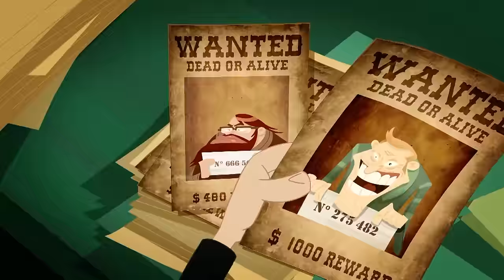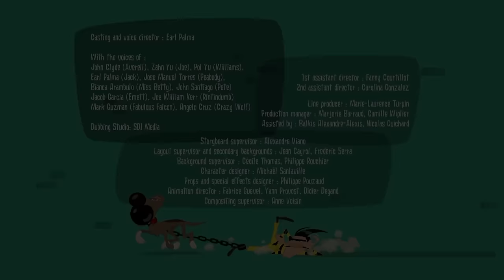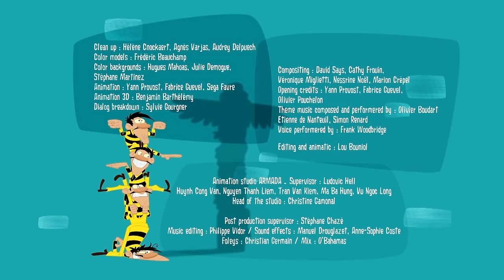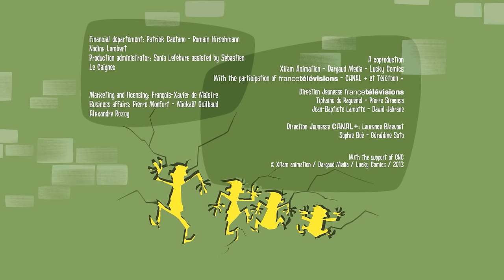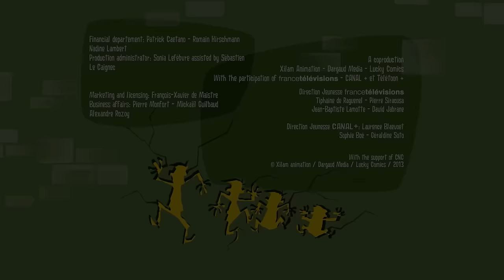The Daltons | THE SECRET PASSAGE (SEASON 2) Compilation in English HD